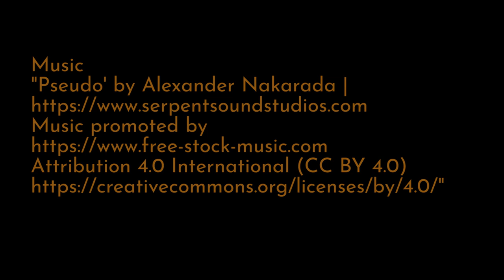The Most Iconic Motorbikes & Motorcycles from 1907 Harley Davidson to 1951 Vincent Black Lightning!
Iconic Motorbikes from 1907 to 1951

1907 Harley Davidson Straptank
1913 Henderson 4 Cylinder
1915 Henderson board track racer
1916 Thor Model 16U
1926 Brough Superior SS100 Alpine Grand Sports
1926 Coventry Eagle Flying 8
1948 Harley Davidson 48F “Panhead”
1948 Triumph Speed Twin
1935 Indian Chief 750cc
1951 Vincent Black Lightning
Motorrad
motocicleta
オートバイ
摩托車